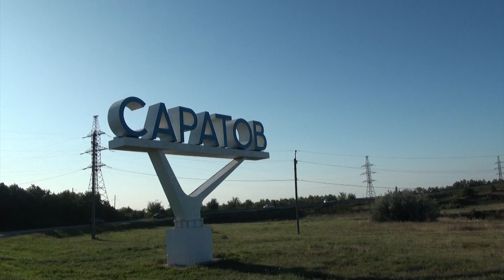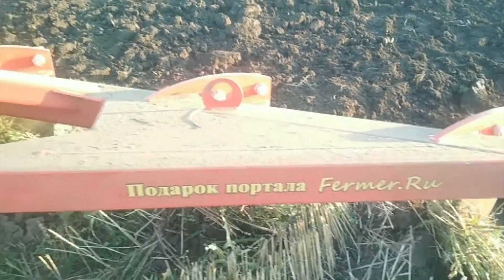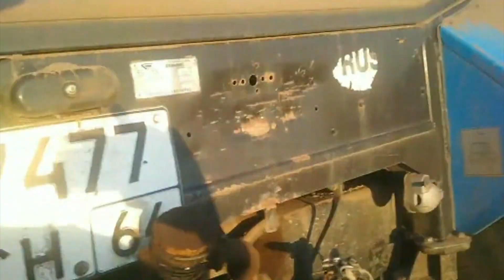Плуг в подарок форумчанину портала Фермер.Ru Смотри подробности!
ЖМИ 👇ЕЩЁ👇 - ТАМ ВСЁ САМОЕ ВКУСНОЕ!
👉 Смотри все видео из этого хозяйства